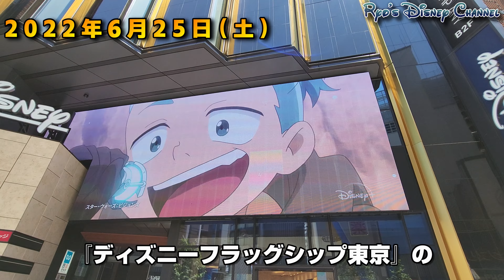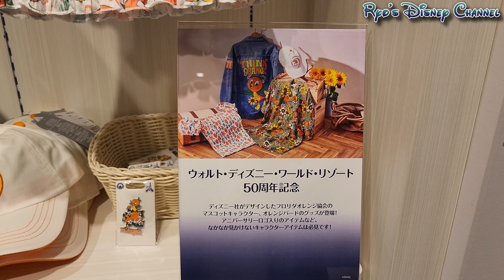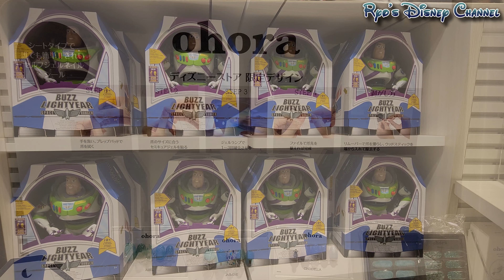【激アツ再販！】『ディズニーフラッグシップ東京』限定＆最新グッズご紹介！